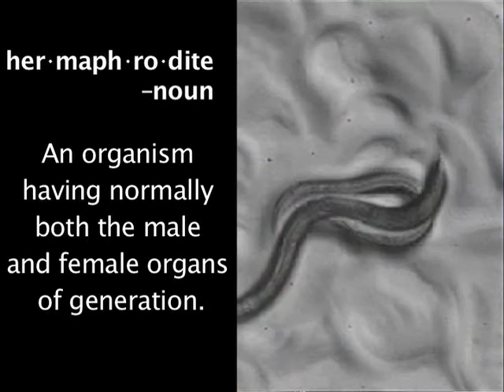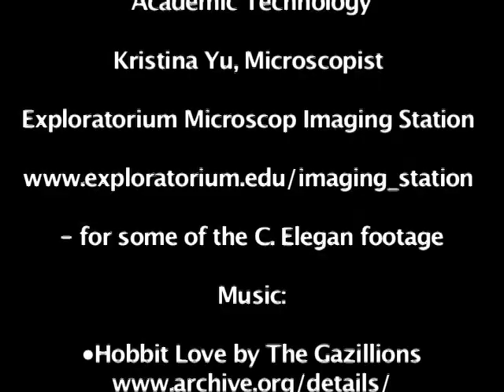Spectrum Faculty Bio - Diana Chu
Diana Chu is an Assistant Professor in the Department of Biology at San Francisco State University, and a faculty in the SEPAL (The Science Education Partnership and Assessment Laboratory) Spectrum Program: Building Pathways for Women of Color in Biology, a National Institutes of Health funded project. This video profiles her experiences as a Chinese-American scientist, as well as her research on male infertility.